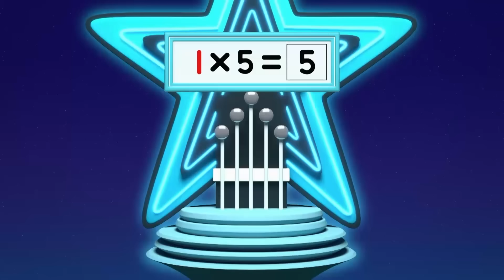Multiplication - Level 5 | Learn to Count - 123 | Maths Cartoons for Kids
Welcome to the second episode of this series: Multiplication - Level 5!
Learn all about the multiplication with the Numberblocks. Learning and having fun at the same time is now possible with the Numberblocks!